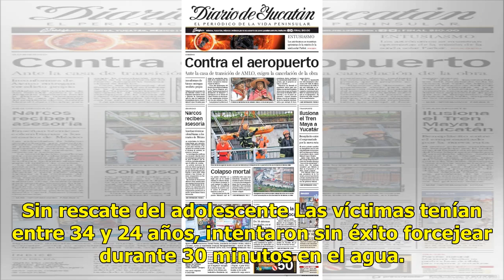Seis buzos murieron intentando rescatar a un menor en Malasia - El Diario de Yucatán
BANGKOK.- Seis buzos de los bomberos de Malasia perdieron la vida en una operación de rescate, intentando auxiliar a un adolescente que cayó en un pozo cerca de Kuala Lumpur, según informó la prensa local. Abdul Azis Ali, subjefe de la policía del distrito de Sepang, dijo que los buzos fueron engull...